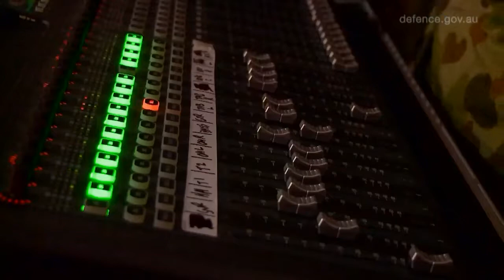Forces Entertainment Tour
Australian entertainers Mick Molloy and Anthony ‘Lehmo’ Lehmann and Melbourne band 28 Days volunteered their time and energy to undertake a Forces Entertainment Tour through the Middle East Region in March 2015.

The entertainers brought a little piece of home to Australian and coalition troops and sailors deployed on operations. The tour performed for personnel deployed as part of Operations Highroad, Manitou and Accordion. Australian personnel are deployed in Afghanistan as part of Operation Highroad to provide protection and security to Australian and Coalition mentors and advisers supporting the NATO-led Resolute Support mission.

Since 1966 Australian entertainers have been quick to commit their time and energy to entertain personnel deployed on operations. Forces Entertainment continues to be supported by the Returned Services League of Australia.